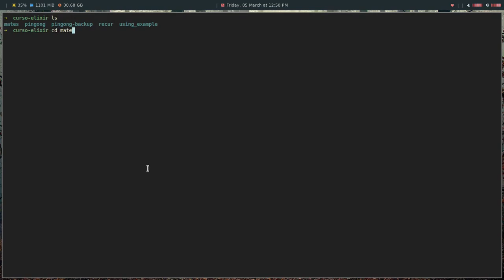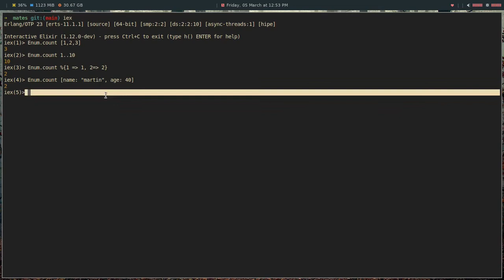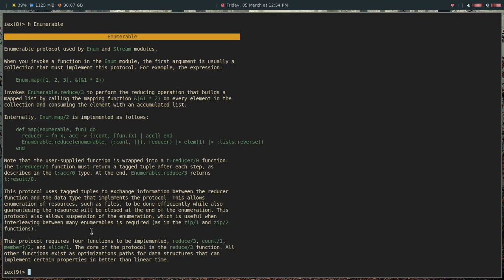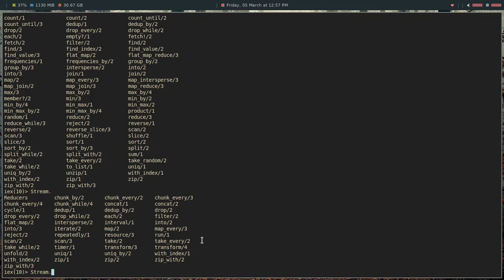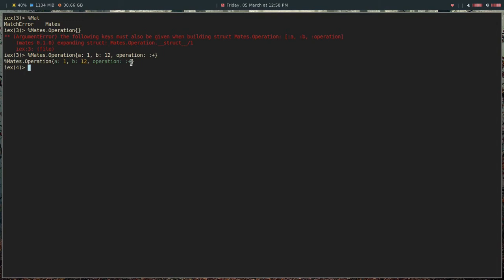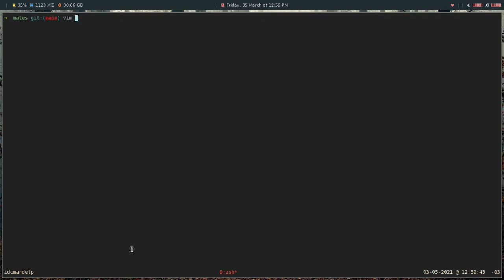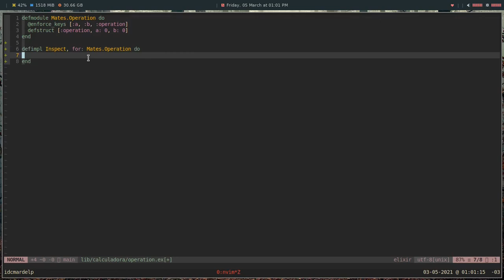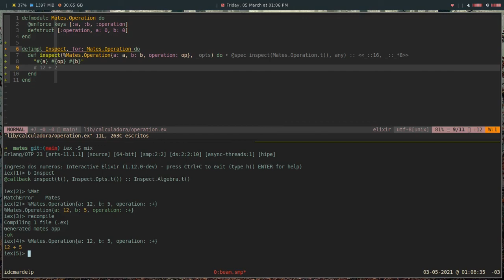42 Curso de Elixir - Introduccion a los Protocols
En este capitulo del Curso de Elixir vamos a ver una introducción a  los protocol, que son y para que nos sirven. Como siempre ante cualquier duda o consulta quedo totalmente a su disposición. Un saludo.

Bitcoin: 1VkBDa4GqFZJpuobKrkyr6g7tgJDw1b6s
Ethereum:  0xcA3CFbB168f4DE8eC87034d707F2e30C789d9413